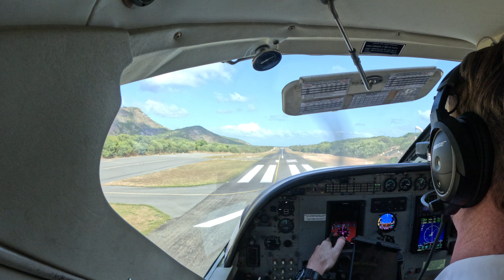Lizard Island Coral Reef Study Week 2023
Massive thanks to the Australian Museum and the Lizard Island Reef Research Foundation for the awesome opportunity.